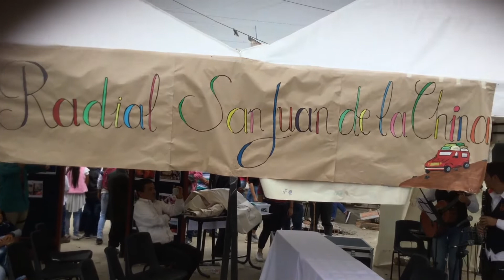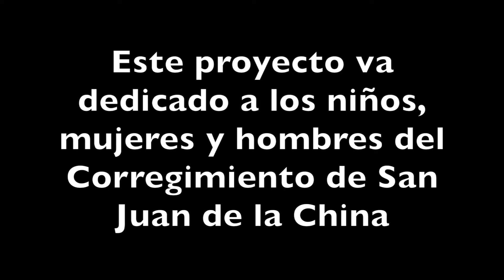Feria Radial 2018B San Juan de la China. Por Orlando Barón.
El Anzuelo Medios es un proyecto de periodismo universitario que nace en el programa de Comunicación Social y Periodismo de la Universidad de Ibagué.